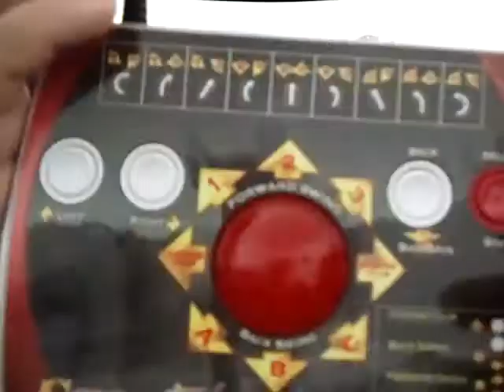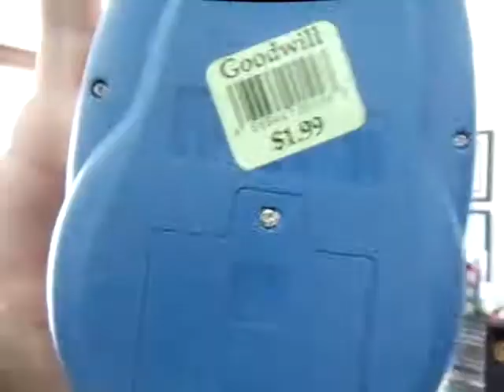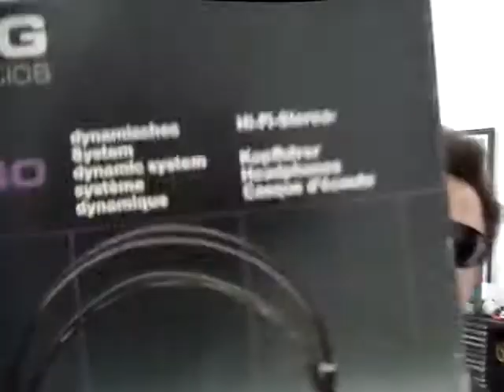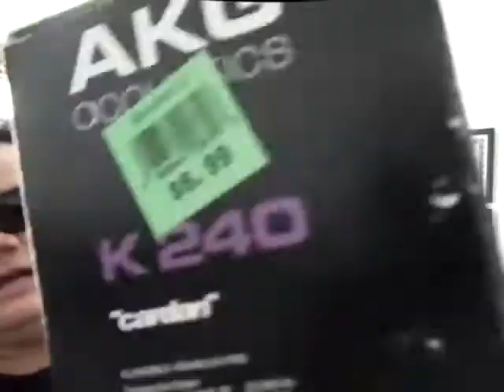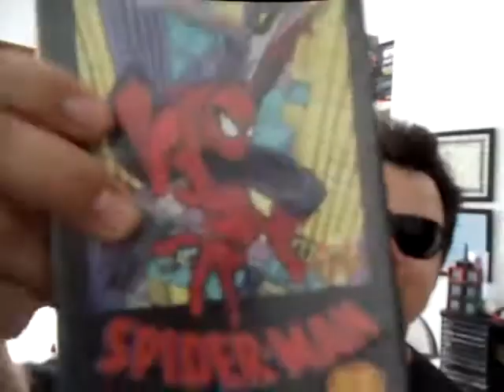''GOOD WILL-HUNTING'' (GAMING PICKUPS)!!!!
just random gaming goods i picked up over the course of the monthXD